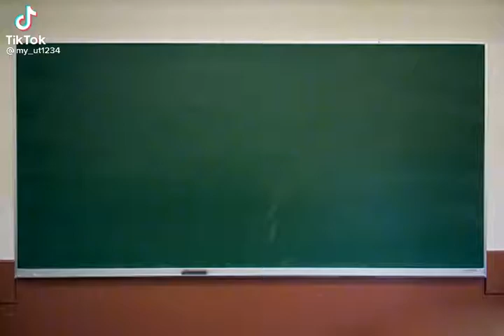UNDERTALE coi thường nanno và cái kết